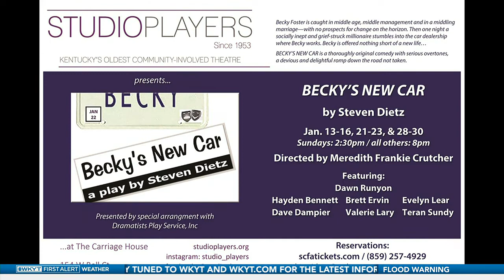Meredith Crutcher - 'Becky's New Car' by Studio Players